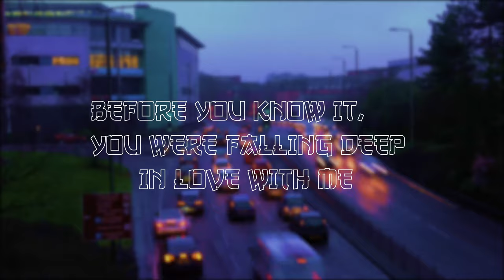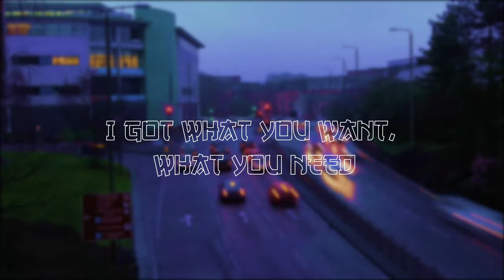Zack Merci & Arcana - Love Potion [Reverbed+Bass Boosted][Lyrics][NCS Release]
Lyrics:

Time for a love potion, a little sweet and spice
Throw it all in a cauldron, mix it up real nice
Fire in my eyes, stir counterclockwise
I dream of you all night
Filled with emotion, follow the signs
With this love potion, you will be all mine
I'm pulling you closer to me
You're finding it harder to breathe
The magic is taking over your mind entirely
I'm the only one that you see
I got what you want, what you need
Before you know it, you were falling deep in love with me
Time for a love potion (Potion)
A little sweet and spice
Throw it all in a cauldron (Cauldron)
I made a love potion for you
Timе for a love potion (Potion)
I madе a love potion for you
This is the moment, no turning back
One drop on your lips and the spell will take effect
Under the moonlight, stay close to my side
We're burning so bright, oh-woah